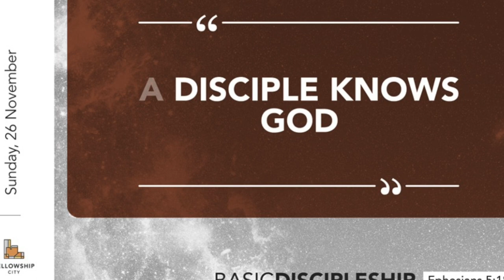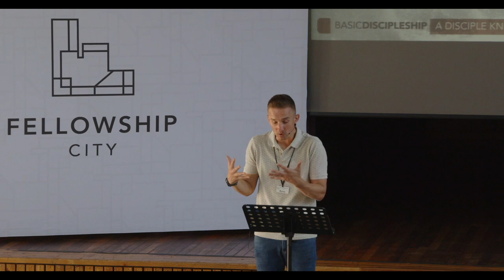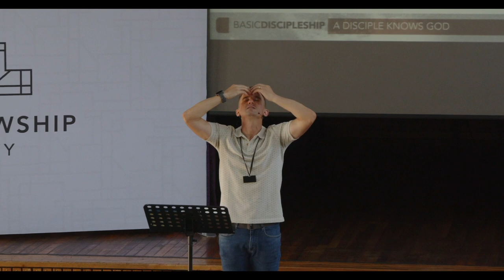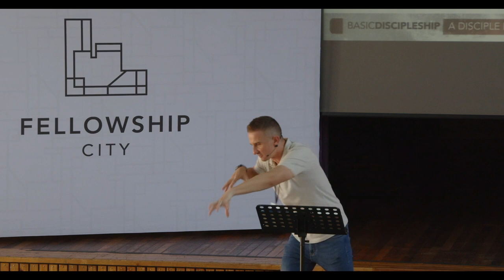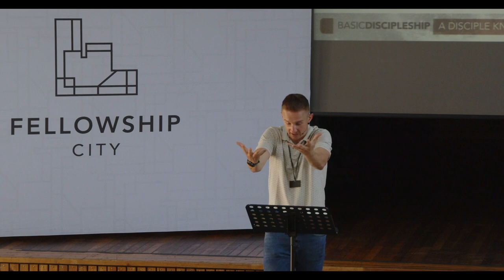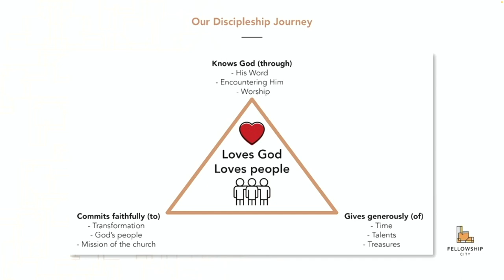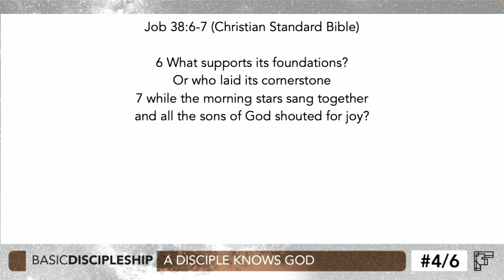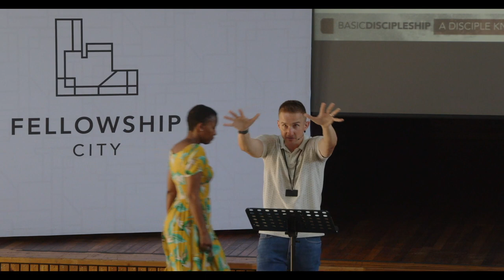Basic Discipleship: E4 - A Disciple Knows God - Sunday 27 Nov 2023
We are a disciple making church. We remind our people of this every Sunday by saying “As the Gospel transforms the individual life of a person, we want to see a multiplying effect of that in the lives of others and we believe that happens best in the making of disciples.”

We are in a series called Basic Discipleship, we look at how to know if we are making disciples. We believe if people Love God and Love People then they are disciples of God - Mark 12:29-31.

In this episode we look at worship, singing is a part of worship but worship is not only singing. We should worship God with all of our being and that includes singing. What is the importance of music and singing? Let learn together with 3 points. The power of music, the grace of music and the future of music.

Text: - Ephesians 5:18-21 (Christian Standard Bible)
Theme: A Disciple Knows God (through worship)